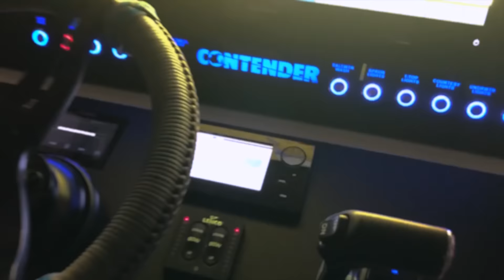24 Contender Dash Panel Remodel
We build custom dash panels like this for any boat, anywhere, shipped worldwide.  (project desc. 🡳)

On this project we did a custom LuxMatte dash panel with stainless steel push button switches... matching lower helm panel, and a custom livewell lid with logo etching.

Insane Garmin 8622 on this thing using our "Reverse Flush" mounting method, for a completely flat dash appearance.  Also a Fusion RA770, reverse flushed.

Install on this project by our Charleston, SC based dealer Hold Fast Marine, who does spectacular work if you're in the area.  Otherwise ask us when you call about how to install yourself, or find a local person in your area.